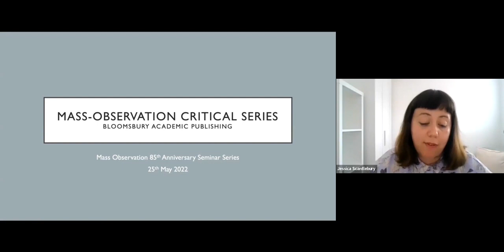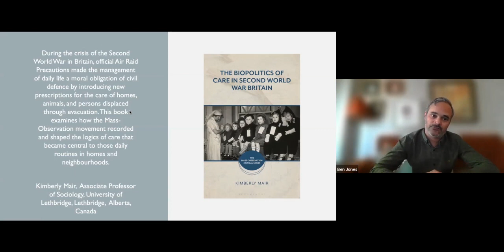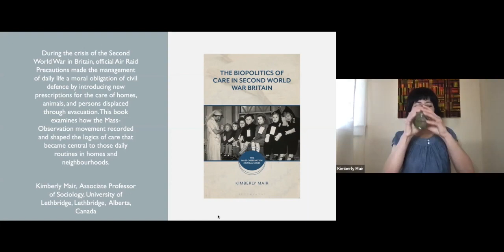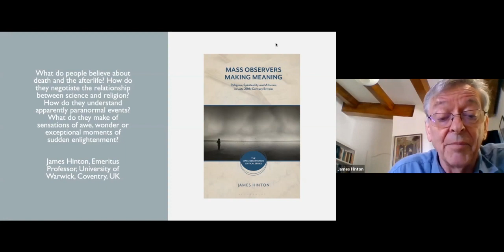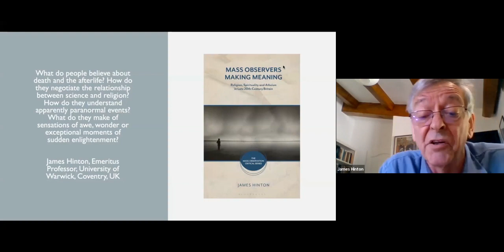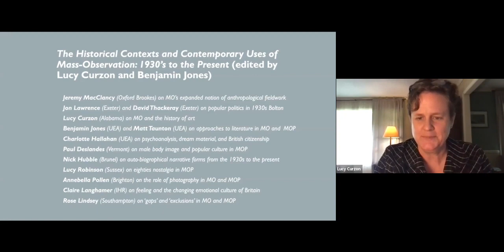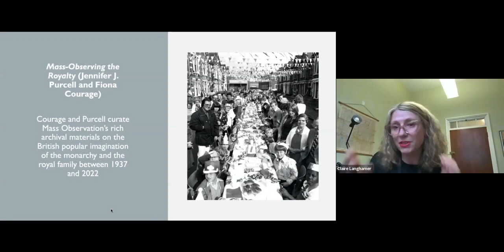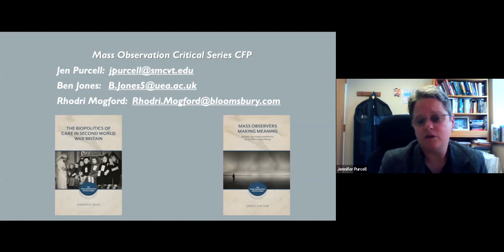Bloomsbury Academic’s Mass Observation Critical Series: Launch Event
This is a recording from 25th May 2022 to celebrate the launch of the Bloomsbury Mass Observation Critical Series and two new series monographs: Kimberley Mair’s The Biopolitics of Care in Second World War Britain and James Hinton’s Mass Observers Making Meaning: Religion, Spirituality and Atheism in Late 20th-Century Britain.
Other speakers included:
Jessica Scantlebury (Mass Observation Archive)
Jen Purcell (Saint Michael's College)
Ben Jones (UEA)
Lucy Curzon (The University of Alabama)
Claire Langhamer (Institute of Historical Research)